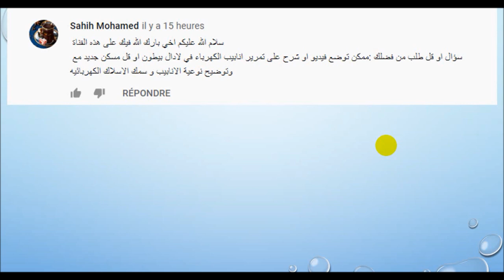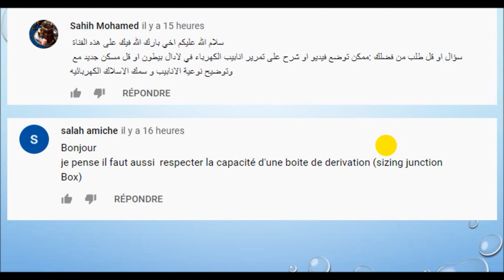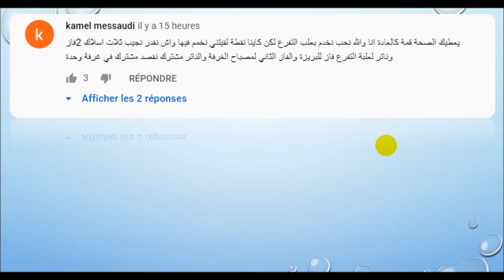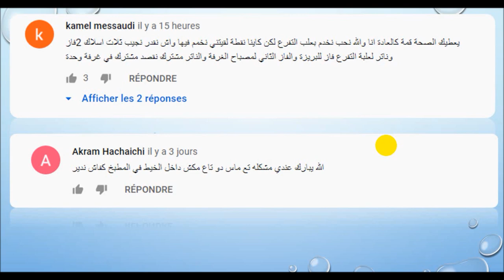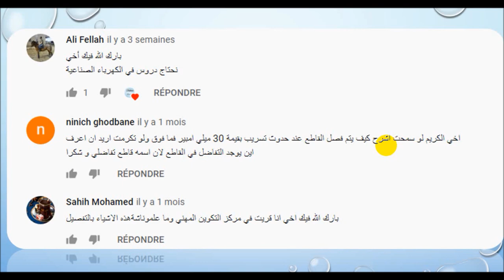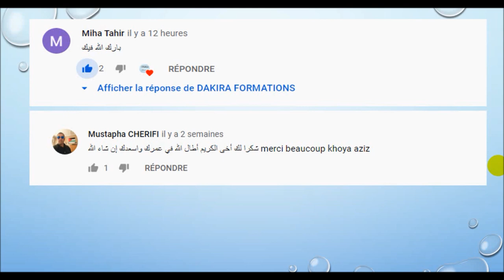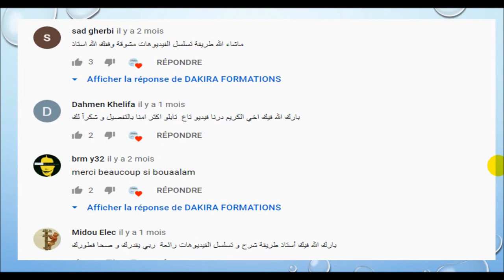DAKIRA | questions en électricité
vidéo 54 :    Présentation d'un moteur Electrique  شرح  مفيد و  رائع مع بوعلام  ل
Playlist   :   Electronique de puissance

                        @DAKIRA FORMATIONS
                        notre groupe FB  :  ÉLECTROTECHNIQUE